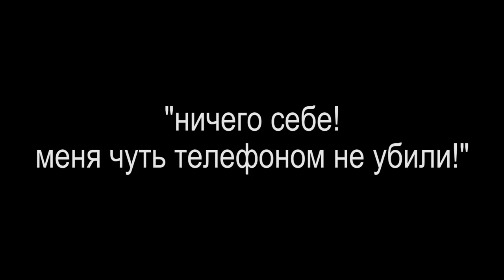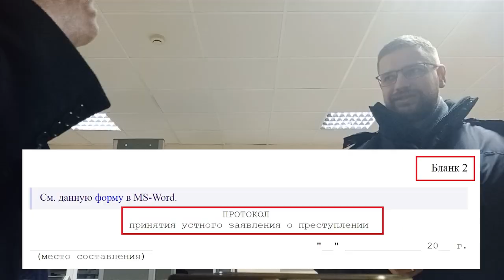Трейлер ВМЕСТЕ МЫ ГРУППА или ПОКУШЕНИЕ НА УБИЙСТВО ТЕЛЕФОНОМ? 2023.02.23 Сургут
вчера 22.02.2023 в здании Сургутского городского суда сразу после 4-го судебного заседания по уголовному делу по ч.1 ст. 110 УК РФ доведение до самоубийства по обвинению Матвийчук Ольга
в отношении неустановленного лица некого гражданина К. действующего под псевдонимом "Неупокоев Евгений Николаевич" составлен протокол о принятии устного заявления о преступлении по признакам состава преступления предусмотренного ч. 3 ст. 144 УК РФ воспрепятствование законной профессиональной деятельности журналиста с применением насилия или угрозы насилия

на ты или на вы?

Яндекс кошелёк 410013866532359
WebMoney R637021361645